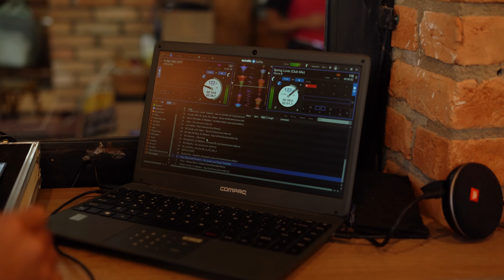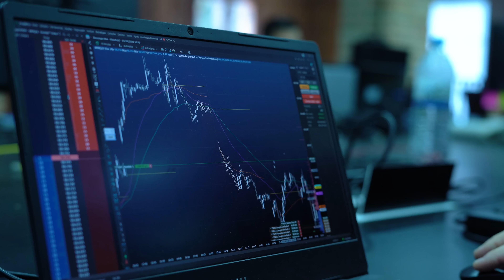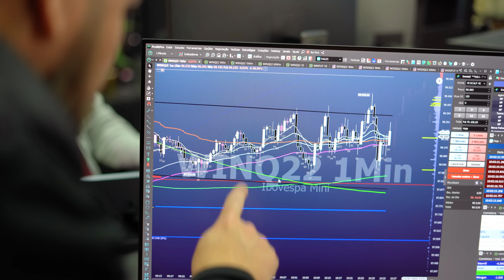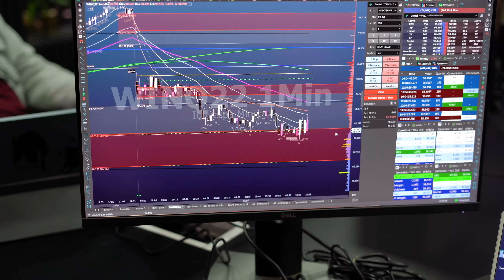DAYTRADE DA CERTO? | O MAGO PROVOU | EP. 2 - BOMBEIRO TRADER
BÓRA CHEGAR EM 200K INCRITOS SEUS GALERINHA! conto com vocês, se inscreve logo aqui...Estou por aqui todos os dias com novas aulas, dicas, e novidades do mundo trader

Quer ter acesso a todos os meus conteúdos?
Assine a Central do Scalp e aproveite a melhor programação ao vivo para operar nos mini-contratos comigo e meus discípulos